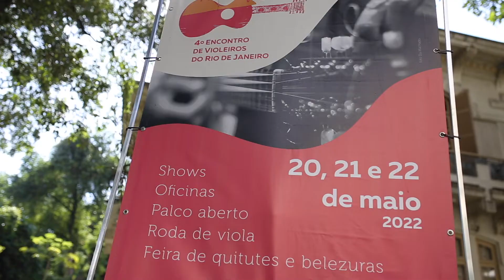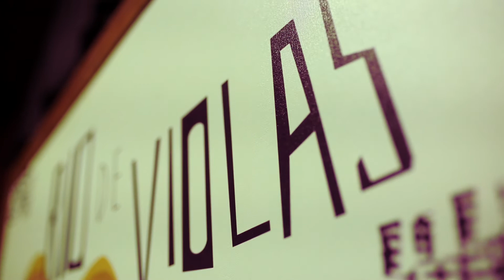Mourão (Guerra-Peixe) - Andrea Carneiro, Daniel Ganc, Daniel Fernandes e Erico Lisboa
Show de abertura do IV Encontro dos Violeiros do Rio de Violas, realizado em maio de 2022 no Centro de Referência da Música Carioca.

Captação de imagem e edição: Maduro Conteúdo Criativo